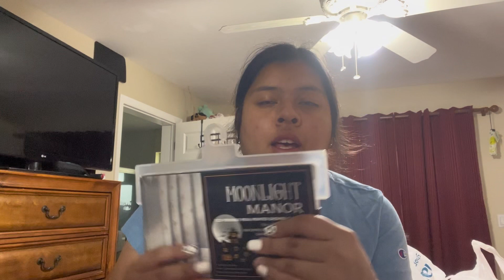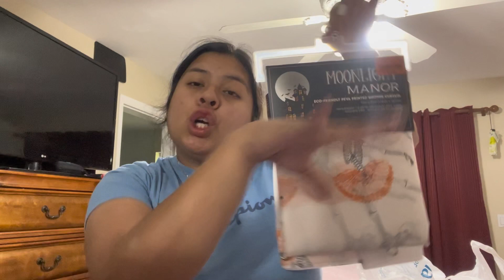Tiny haul; Vlogmas day 8